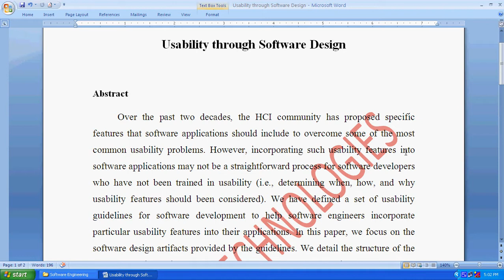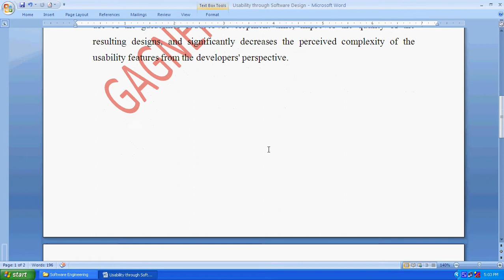Usability through Software Design